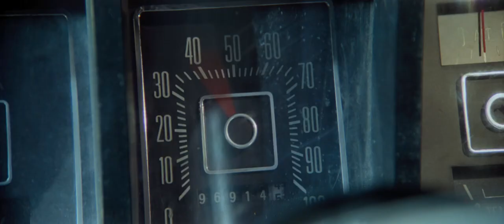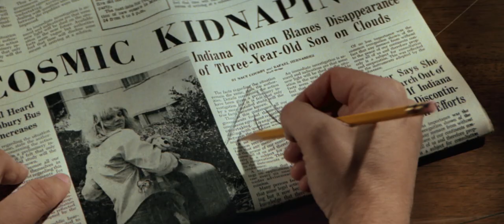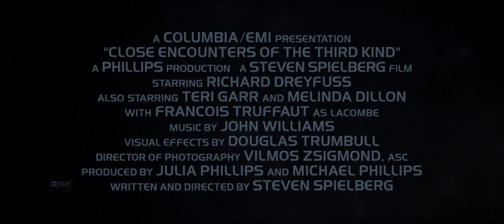미지와의 조우 CLOSE ENCOUNTERS OF THE THIRD KIND 공식 예고편 (한국어 CC)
• 미국 개봉일: 2017년 9월 1일
• 한국 개봉일: 미정

미지와의 조우 공식 예고편 영문 스크립트
Close Encounters of the Third Kind Official Trailer English Transcript

Indianapolis, Air East 31 has traffic, 2 o'clock, slightly above.
Can you say aircraft type?
Uh, negative, Center, uh, no distinct outline.
To tell you the truth, the target is rather brilliant.
He's heading right for my windshield.
The traffic is approaching head-on, ultra-bright and really moving.
And right by us.
Right now.
Now that was really close.
31, do you wish to file a report of any kind?
Over.
I wouldn't know what kind of report to file, Center.
This is nuts.
What do you want?
I just wanna know that it's...
It's really happening.
Have you recently had a close encounter?
A close encounter with something very unusual?
Who are you people?
Toys!
One, two, three...
I've been seeing this shape.
Damn it, I know this.
I know what this is.
This means something.
What did you expect to find?
An answer.